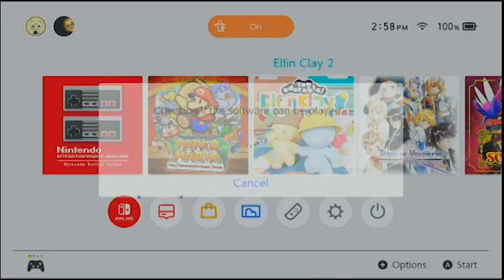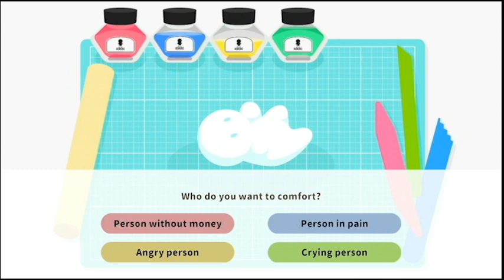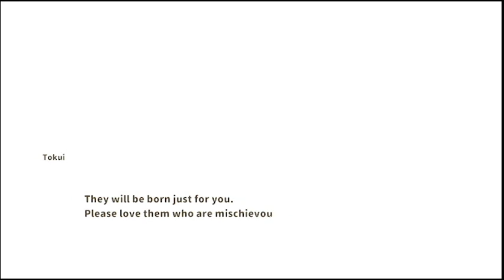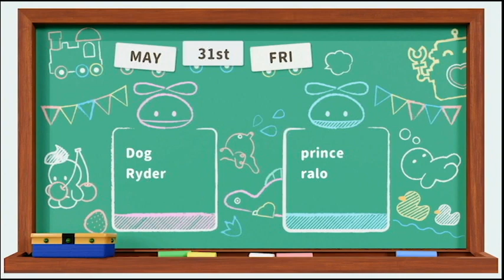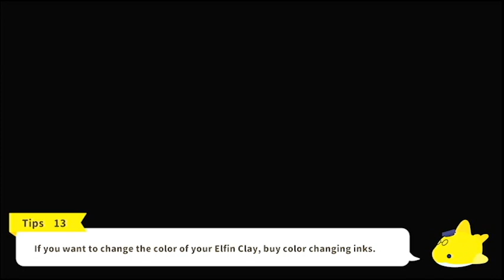Elfin clay and nova force stream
Two stream parts put together to make the stream even better.